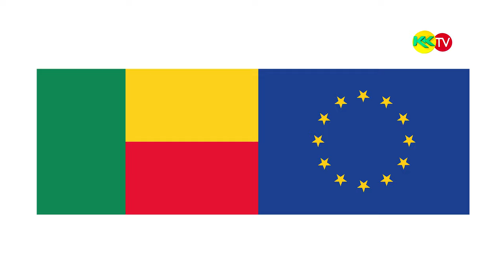Gouvernance économique et financiere du Bénin sous la rupture